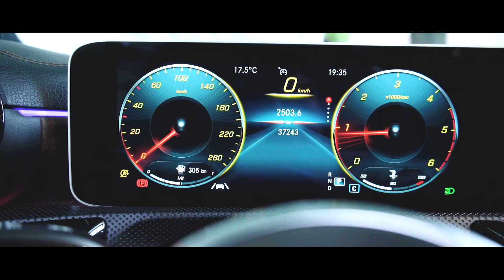Rimo Du Hood - P.A.B (Label Liègendaire Music)